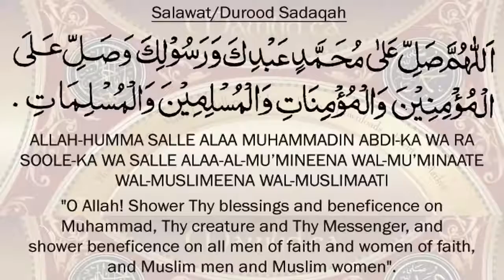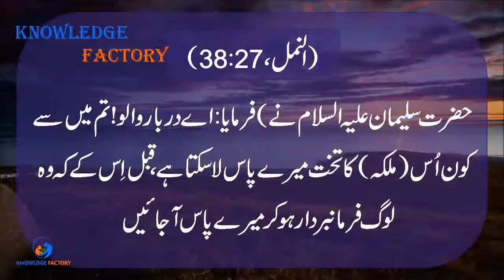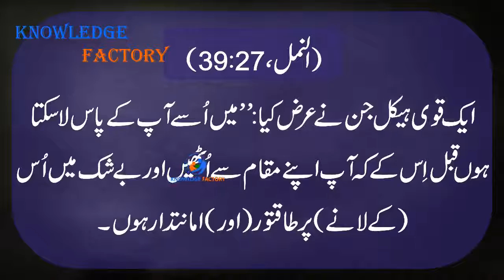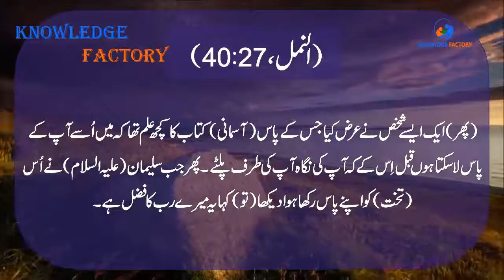Scientific Proof Of Waqia e Mairaj And Time Travel Urdu Hindi